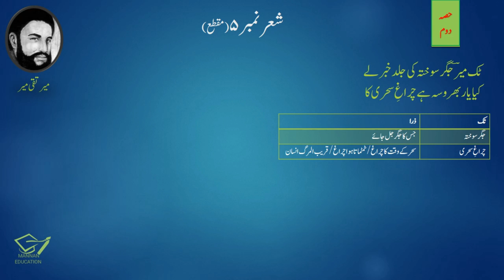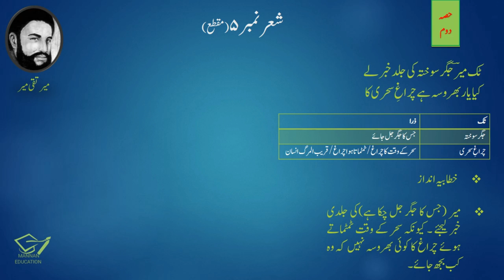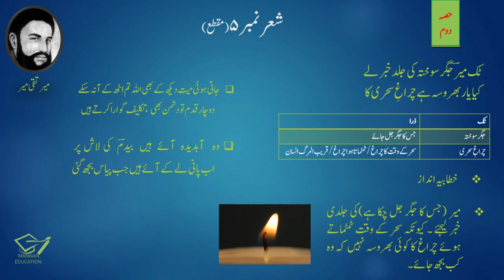1st Year Urdu - Ghazal 1 - Mir Taqi Mir ( میر تقی میر ) |Part 2| by |Mannan Education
In this lecture we will learn tashreeh of ghazal no. 1 stanza no. 3,4,5,6, from URDU Intermediate Part 1 (F.A , FSc , ICS , I.Com) Punjab Boards. This is the 2nd Part of the lecture (2/2). It is a humble request to please watch and listen complete lecture for best understanding and concepts. Here are the links of other LECTURES of URDU Intermediate Part 1 (F.A , FSc , ICS , I.Com):